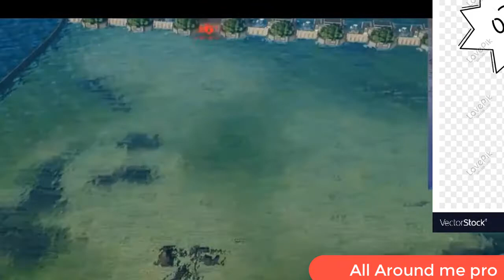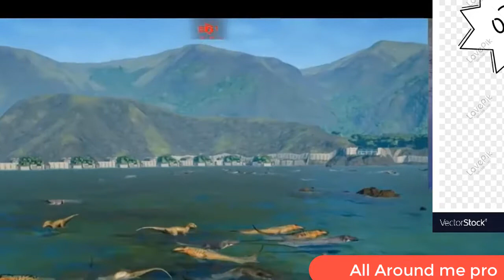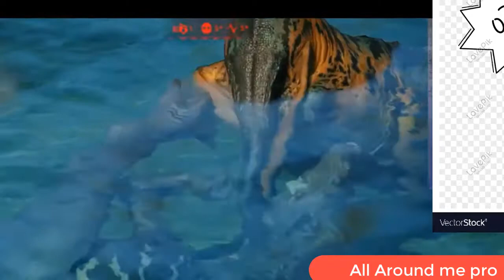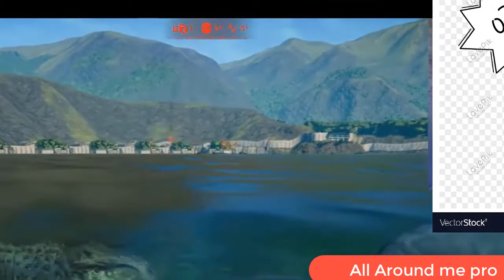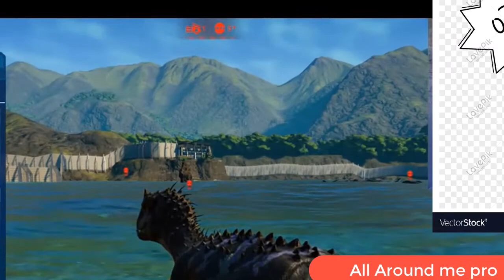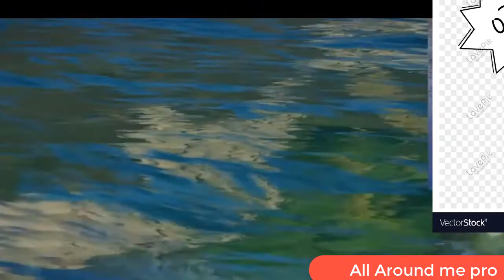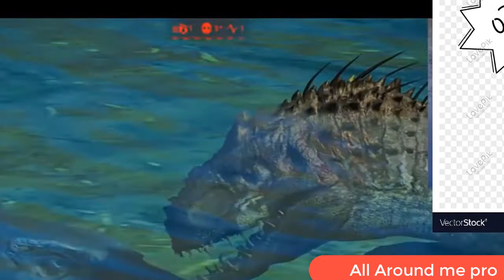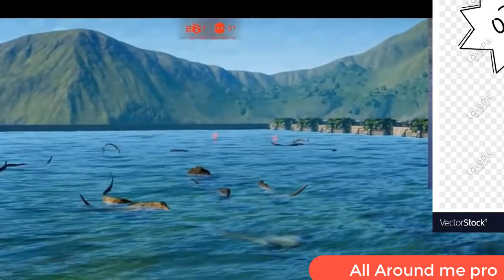Mosasaurus Vs Dinosaurs _Gaming _Jurassic _ Indominus Video for Kids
Mosasaurus Vs Dinosaurs _Gaming _Jurassic _ Indominus  Video for Kids by  All around me pro. This Video has collected from the C.C option and editing as per  Youtube video uploading rules. This video is dinosaurs vs mosasaurs gaming video and uploading only for kids, babies, and youth. Fully follow C.C. video uploading rules.
Thanks for the main video  Maker